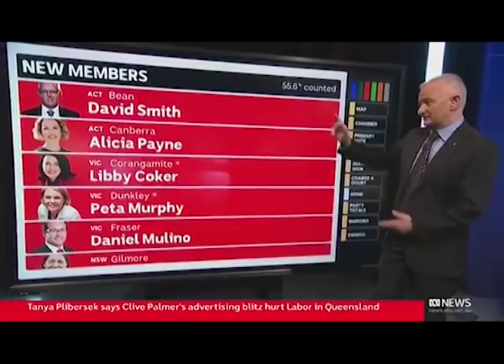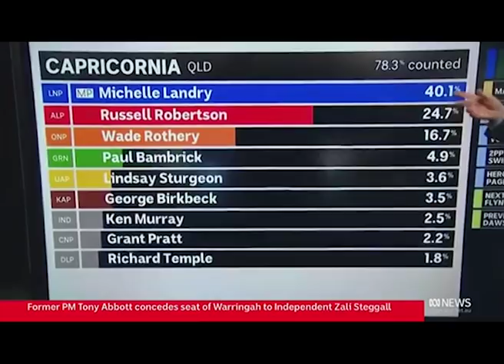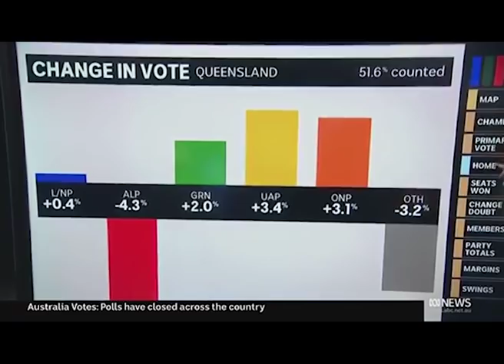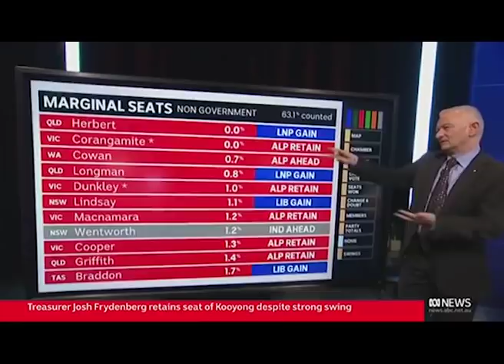Alan Jones destroys Waleed Aly's prediction for Australia's 2019 Election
Leading up to and including Election Day for the 2019 Australian Federal Election, bookies had already paid out for a Labor victory under Bill Shorten, with opinion polls consistently signifying a whitewash Liberal Coalition loss for Scott Morrison. Even Gold Logie nominee Waleed Aly predicted 81 seats for the ALP mere minutes before the results came in.

Commentator Alan Jones provided a very different assessment of the election with the influence of Clive Palmer and QLD on the overall result -  which was incredibly well-researched, astute and proved to be correct in over 90% of his predictions.